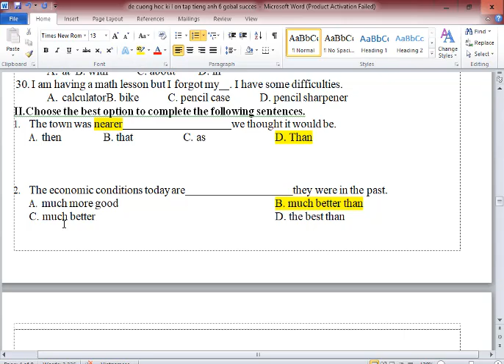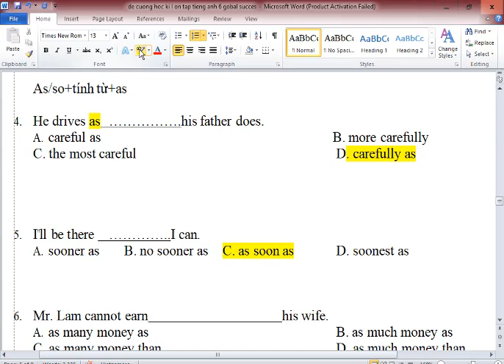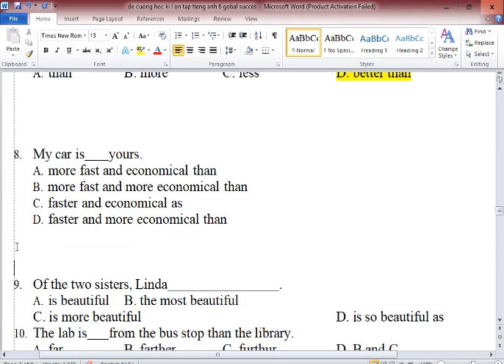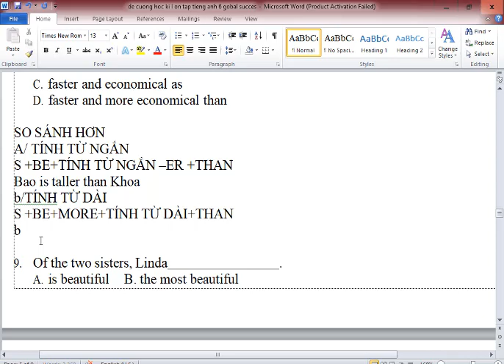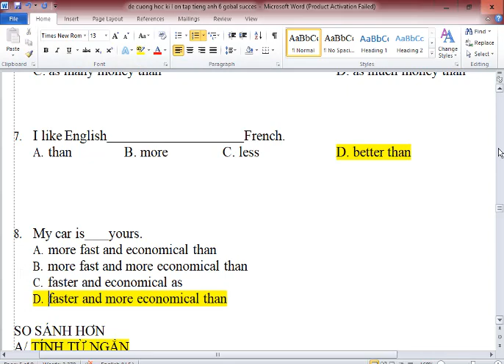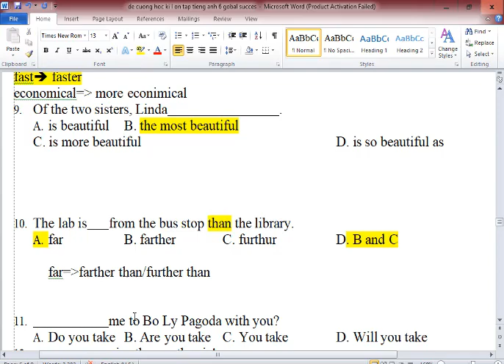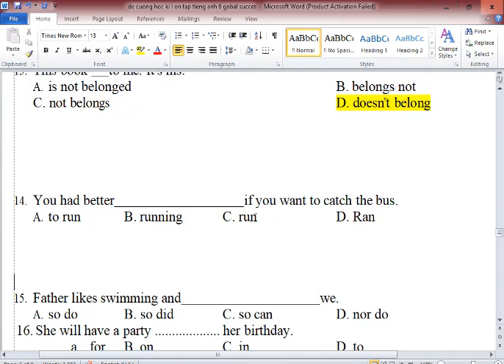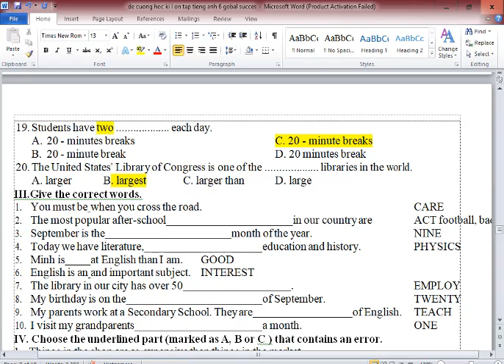Ôn Thi Học Kì 1 Tiếng Anh 6 Global Success (Phần 1 Ngữ Pháp Trọng Tâm)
HƯỚNG DẪN CÁCH TÌM VIDEO THEO TỪNG KHỐI LỚP:
Lớp 6
Lớp 7
Lớp 8
Lớp 9